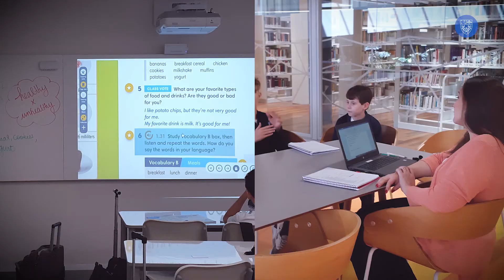Aniversariantes de empresa - Julho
Reconhecer o valor das pessoas e a importância de cada uma delas para a nossa missão é uma atitude importante no Colégio São Luís. Camila Toniolo, professora de Inglês, nos conta um pouco sobre a sua história no CSL, representando todos aqueles que, neste mês, completam mais um ano de trabalho conosco.

A cada um, nosso agradecimento pelo empenho para oferecermos uma educação de excelência acadêmica e humana aos nossos estudantes e, é claro, pela companhia em mais um ano.